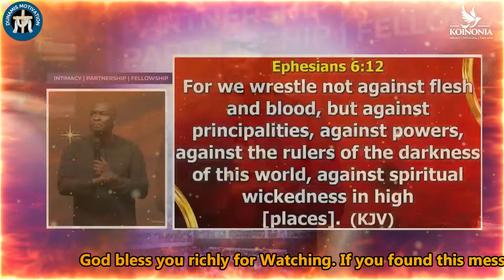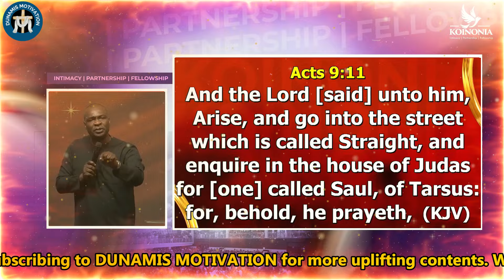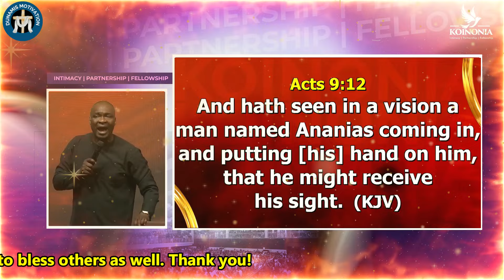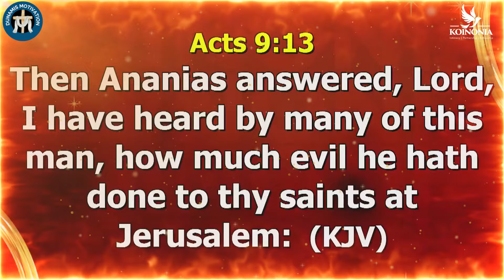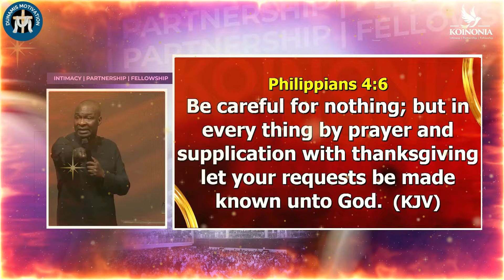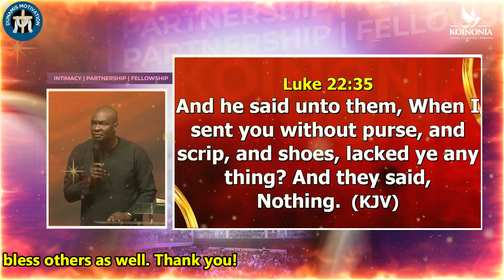HOW TO SCHEDULE HELP IN THE SPIRIT| APOSTLE JOSHUA SELMAN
HOW TO PROGRAM HELP IN THE SPIRIT| APOSTLE JOSHUA SELMAN

We kindly ask you to like this video so it can reach more people.

Please ⚑ SUBSCRIBE TO THIS CHANNEL ⚑ If you want to be impacted through powerful and anointed video contents with massive value, please subscribe and hit the notification bell to never miss any video.